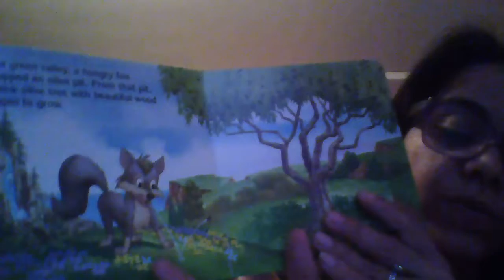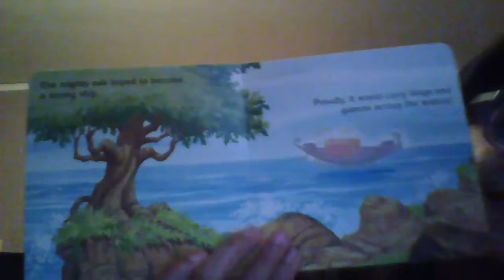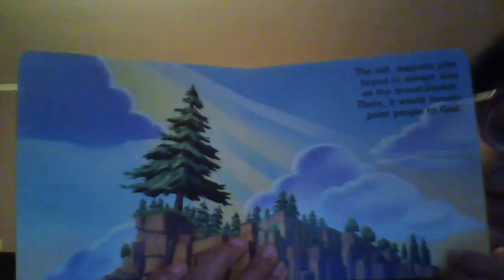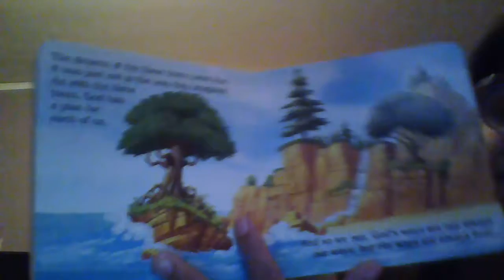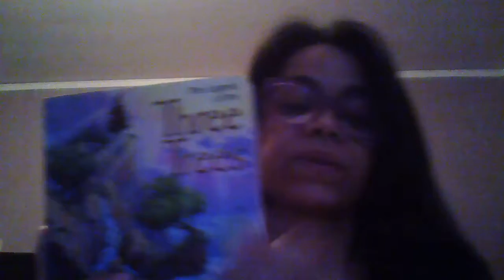The Legend of the Three Trees from the screenplay by George Taweel & Rob Loos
This parable is a great way for kids to see how their dreams are often much smaller than the dreams God has for them.